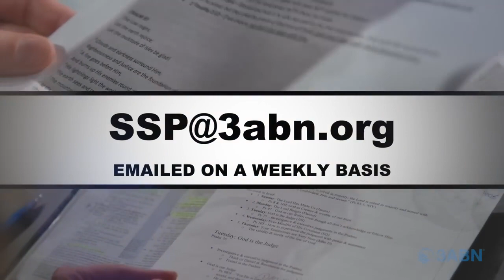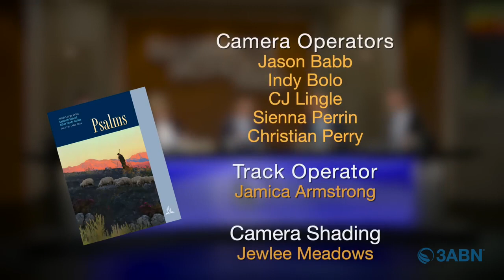Vallejo Drive SDA Church | 3ABN Sabbath School Panel | 2.24.24 | “Wisdom for Righteous Living”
"Wisdom for Righteous Living"